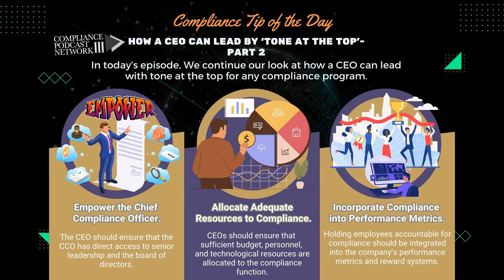Compliance Tip of the Day: How a CEO Can Set The ‘Tone at The Top’- Part 2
Join us as we explore the latest industry trends, share best practices, and demystify complex compliance issues to keep your organization on the right side of the law.

Tune in daily for your dose of compliance wisdom, and let’s make compliance a little less daunting, one tip at a time.

Today, we continue our look at how a CEO can lead with tone at the top for any compliance program.